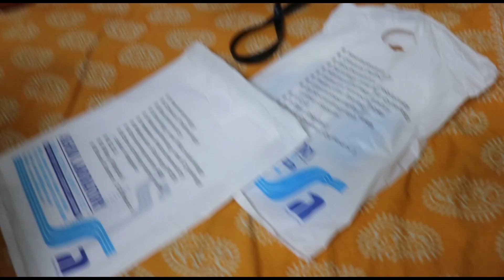সবাই মিলে আজ আমরা বেরিয়ে পড়লাম | Day Outing in Kolkata